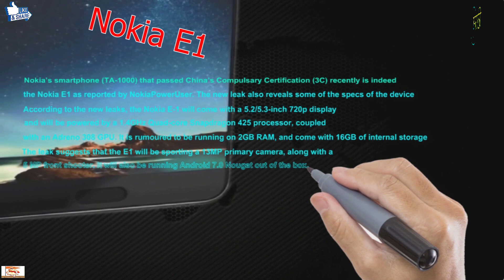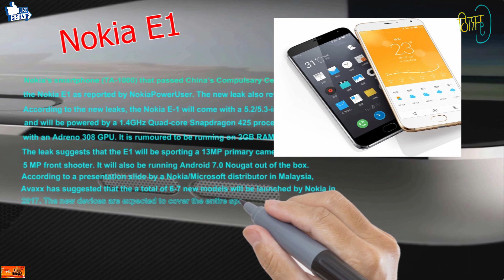Nokia E1 | All you want to Know about Nokia | 2017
Nokia E1